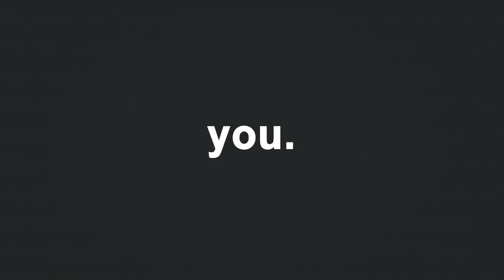THOMAS TOOL - EDC Malaysia Sponsor 2021